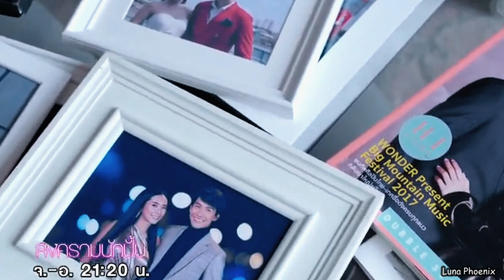Tankhun & Mook || Fire On Fire || (Songkram Nak Pun FMV)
Hi guys, I hope you enjoy this edit of Tankhun & Mook.

This is a fan made (not for profit) video and the materials in this video are not related in any way to myself or each other outside of it. They are solely for the purpose of entertainment.”